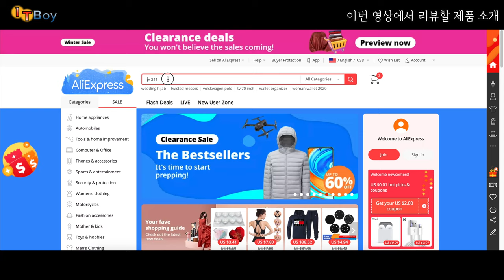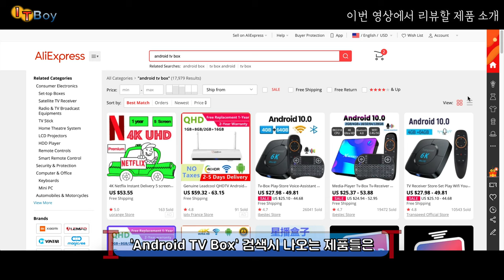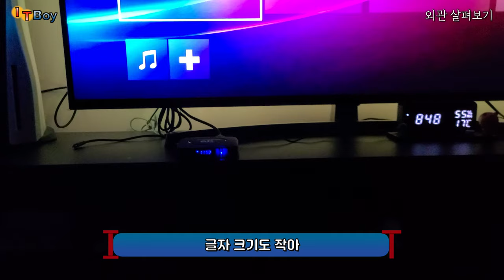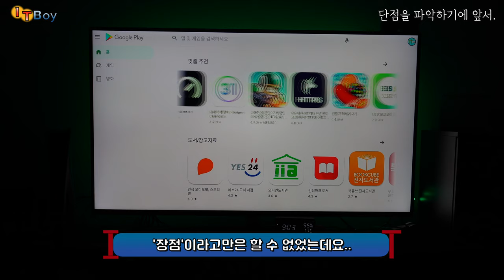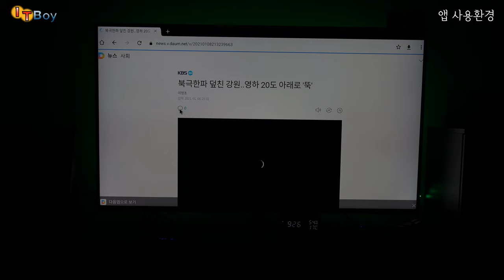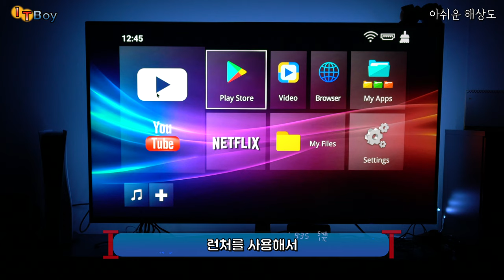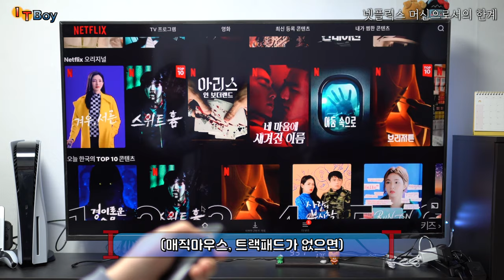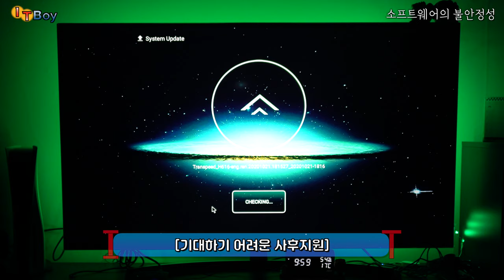$40에 리모컨과 미니키보드까지?! ::: Transpeed 안드로이드 TV 박스 :::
에어마우스와 미니키보드까지 포함된 가격이 약 5만원정도인,
중국산 안드로이드 TV Box를 구매해봤습니다.

과연, 크롬캐스트나 미박스보다 좋은 가성비를 보여주는 제품일까요?!
이 영상을 보시고, 여러분의 소중한 지갑을 보호하세요!

[당신의 소중한 지갑을 보호해줄 타임라인]
00:00 집콕생활 필수품, 안드TV
00:49 Transpeed 6k Android TV Box
01:44 [외관] 살펴보기 (feat. 미박스s)
02:29 [리모컨(마우스)/미니키보드]
03:21 [단점]을 살펴보기 앞서.
03:56 [앱] 실행환경
04:26 [게임] 실행환경
04:58 부족한 [성능]
05:22 아쉬운 [해상도]
05:54 [[유튜브/넷플릭스]]
06:35 TV용 OS만의 편리함
06:57 소프트웨어의 불안정성
07:07 결론:크롬캐스트가 ㄷㅏㅂ이다.